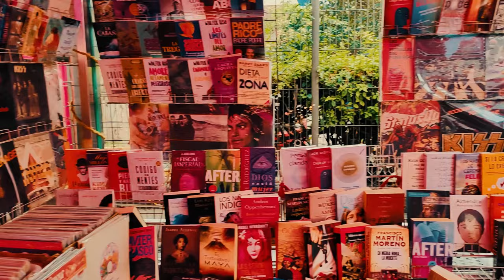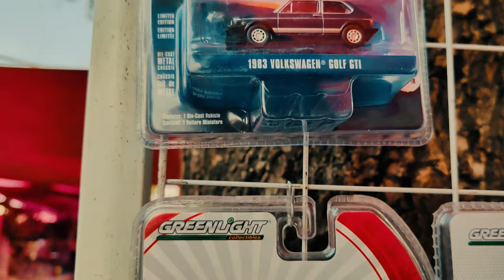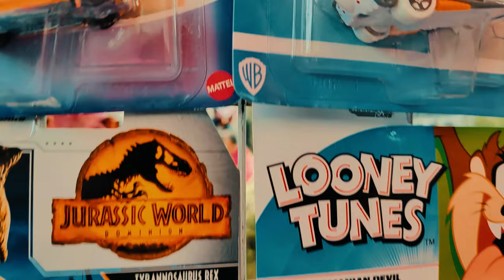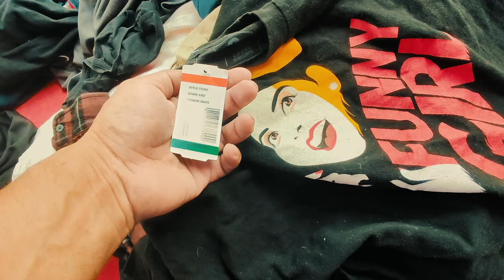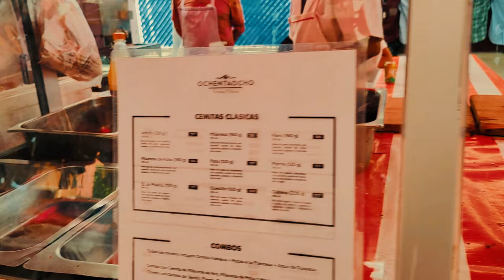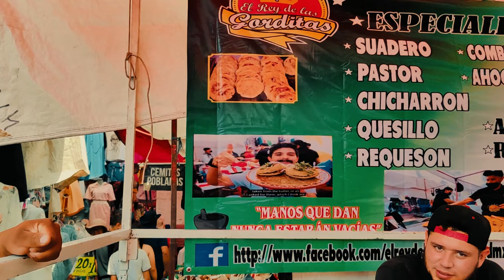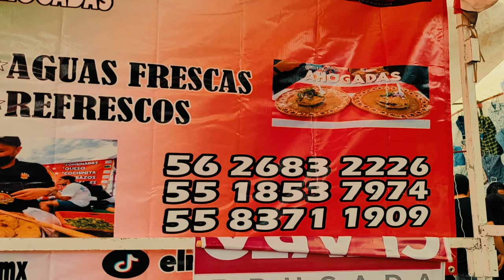explorando el TIANGUIS más exclusivo !! paca de lujo. deliciosa comida.// juguetes retro*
El tianguis de la Victoria en la Ciudad de México es un vibrante mercado al aire libre, famoso por su amplia variedad de productos y su ambiente bullicioso.

### Comida
En el tianguis, la comida es una de las principales atracciones. Puedes encontrar una diversidad de antojitos mexicanos, desde tacos al pastor y quesadillas hechas a mano, hasta gorditas, sopes y tamales. También hay puestos que venden platillos más elaborados como pozole, pancita y barbacoa. Además, los jugos frescos y aguas frescas de sabores, como horchata y jamaica, son perfectos para acompañar la comida.

### Juguetes
colecciones de juguetes vintage hotweels y más

### Ropa de Paca Gabacha
Uno de los grandes atractivos del tianguis de la Victoria es la ropa de paca gabacha, que son prendas de segunda mano importadas, principalmente de Estados Unidos. Aquí se pueden encontrar verdaderas gangas: desde jeans de marcas reconocidas y abrigos hasta camisetas y accesorios de moda. La ropa suele estar en buen estado y es muy popular entre quienes buscan estilo a precios accesibles.

### Ambiente
El ambiente del tianguis es siempre animado, con vendedores llamando a los clientes, el olor de la comida cocinándose y la música que a menudo suena de fondo. Es un lugar donde se puede vivir una experiencia auténtica de la cultura y la vida cotidiana mexicana, ideal para quienes buscan explorar más allá de los típicos destinos turísticos.

El tianguis de la Victoria es un reflejo del dinamismo y la diversidad de la Ciudad de México, y una visita obligada para quienes desean disfrutar de la gastronomía local, buscar buenos precios en ropa y juguetes, y empaparse del auténtico ambiente urbano mexicano.